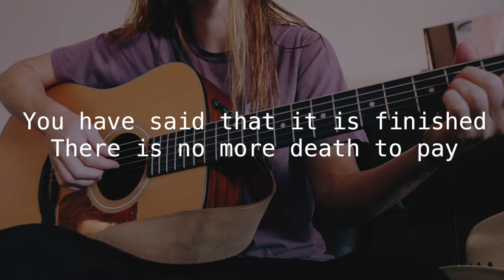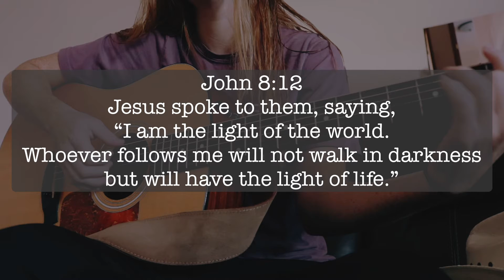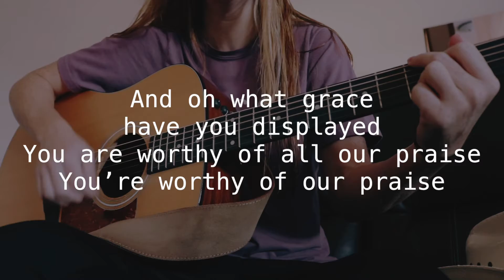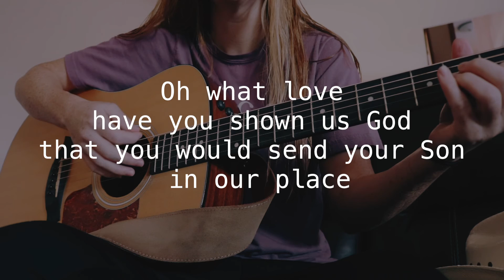Worthy of our Praise